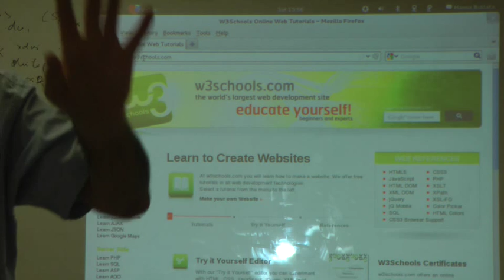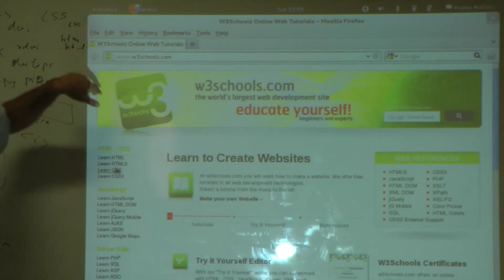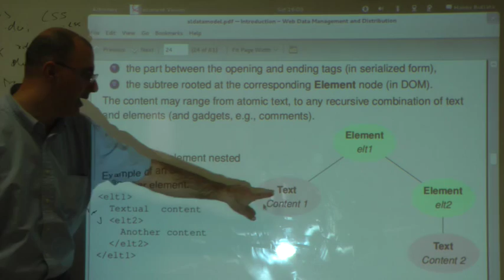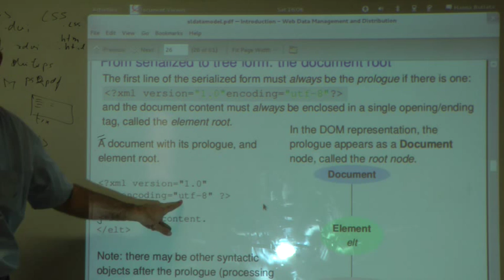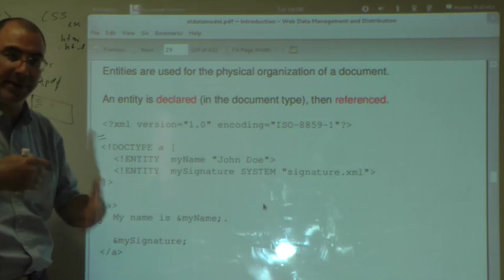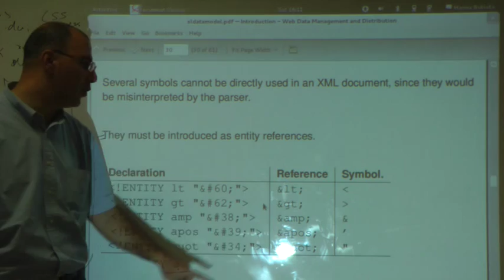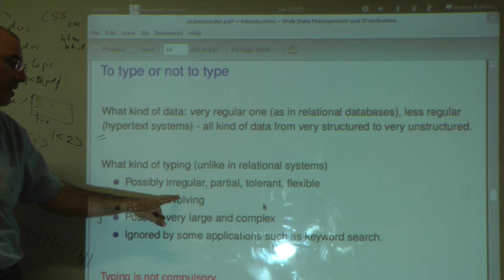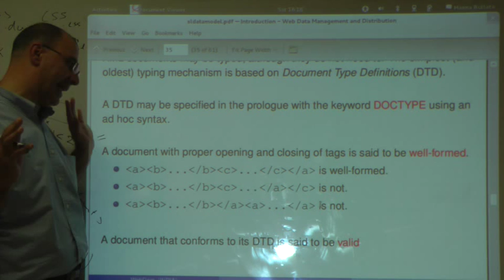Introduction to XML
The lecture covers:
Introduction to XML, and XML Basics